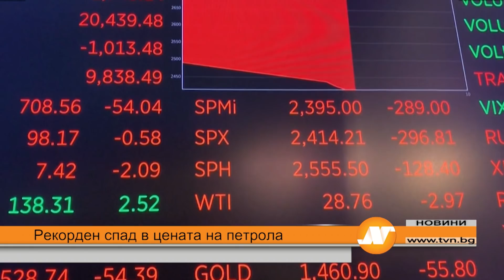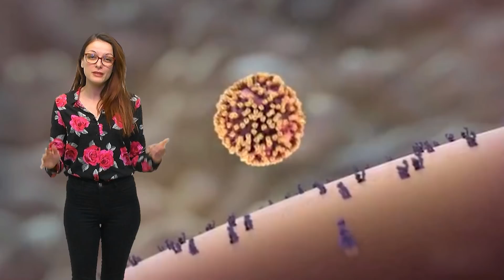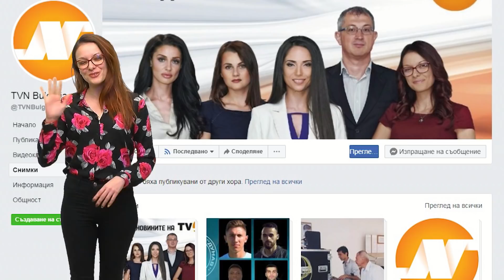Емисия новини 21:30 часа 30 март